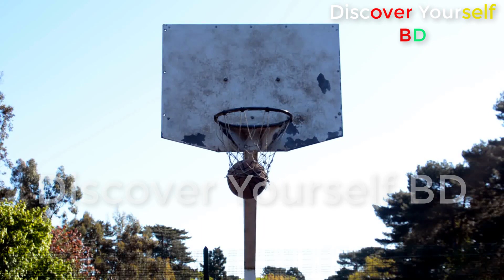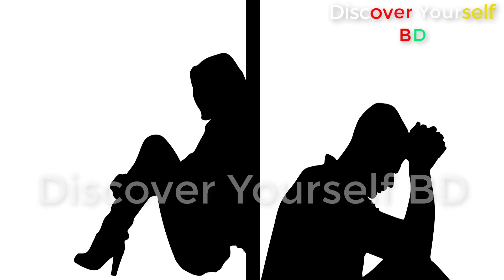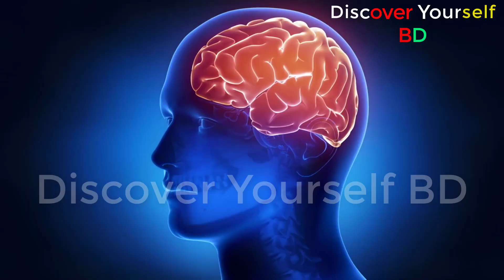If they can succeed then why not me? Bangla powerful motivational video.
Those who had some hard work to do in this life have had difficult tasks. They have made it very easy for them to implement their dreams. In the meantime, today's my video, I mentioned the biography of some people who made the impossible possible, hopefully after watching your video If you like the video, and if you like it, then share it with friends and make comments If you are new to my channel, then to subscribe my channel.thanks a lot & keep watching

my other videos also watching